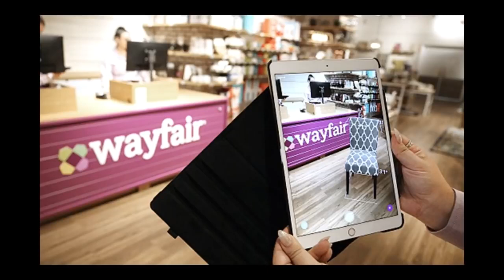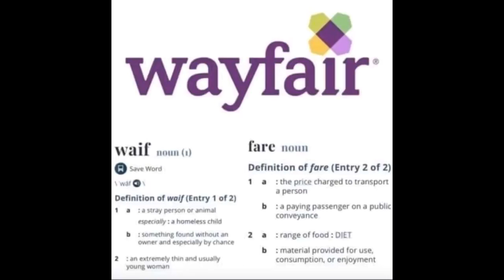WAYFAIR REALLY DOES HAVE IT ALL!!!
[Mirrored]
Deleted Videos on BitChute